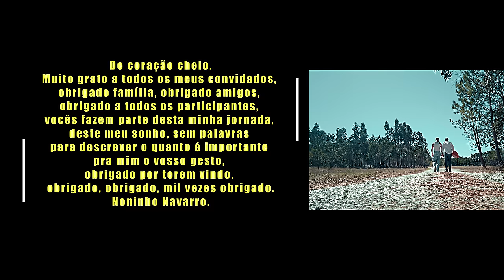Noninho Navarro - O Tempo Voa (Video Oficial)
Letra:

Perdemos tanto tempo a fazer planos
Tanto planeamos que esquecemos
De viver

Gastamos energia sem sentido
Queremos tanto ser reconhecidos
Que esquecemos

De sorrir

Mais tarde espreitamos pelo ombro
Olhamos para trás, nos arrependemos
Nada mudamos
Não aprendemos . . .

(Refrão)
O tempo voa, sabes bem
A vida é uma passagem
Que nos leva
Ao outro lado do rio
Tu deixaste um vazio, no coração

Amigos que estiveram, já não estão
Um dia, a nós também nos esquecerão

Tudo passa . . .